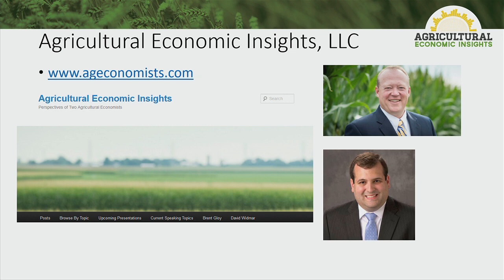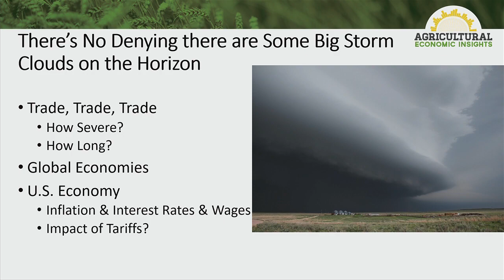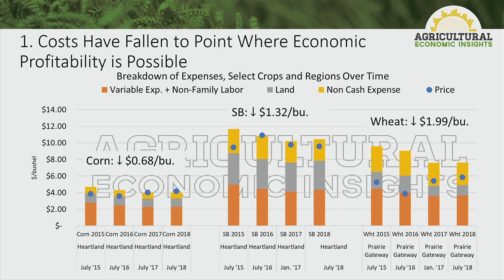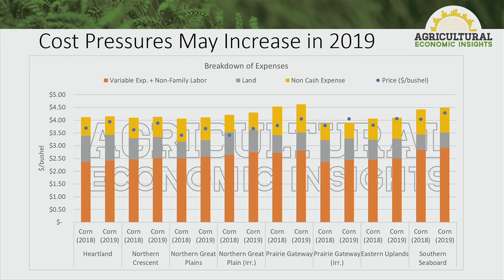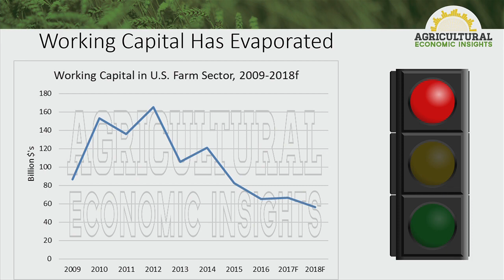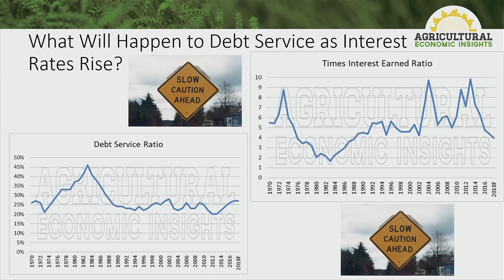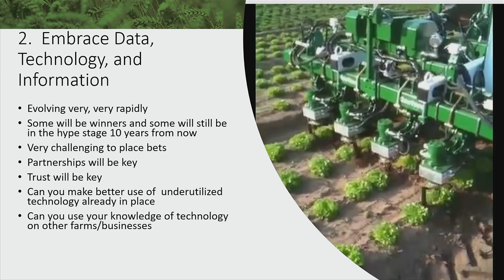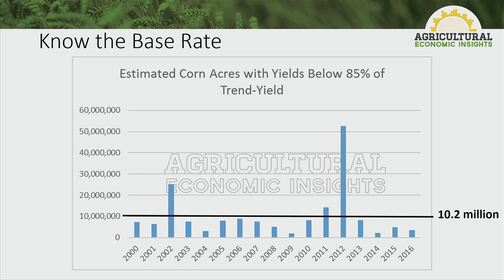Wyffels Corn Stategies 2018 - Dr. Brent Gloy